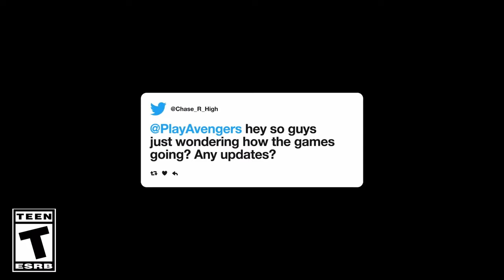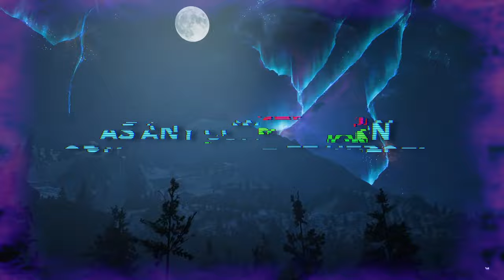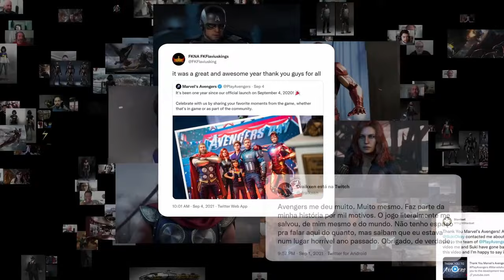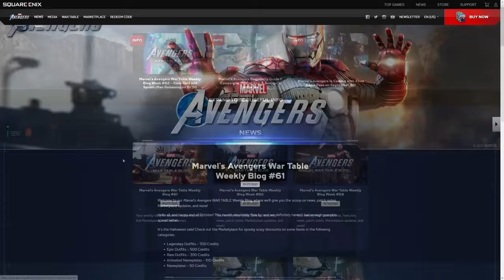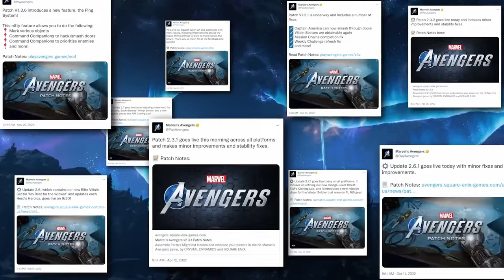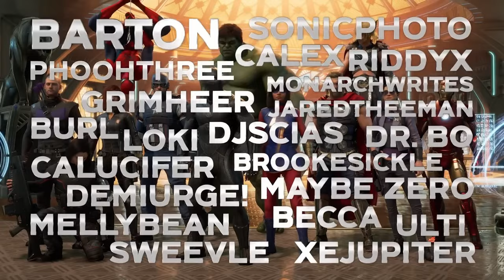Every Trailer For Marvel's Avengers Announcement To End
All marvels avengers trailers
avengers game all trailers

💲Planning on buying Marvel's Avengers or other stuff? if so using this link supports the channel!

________________________________CHAPTERS________________________________

00:00:00 ANNOUNCEMENT TRAILER
00:00:51 A DAY TRAILER
00:04:08 PYM PARTICLES
00:04:56 EMBIGGEN
00:07:14 EMBRACE YOUR POWERS
00:08:13 OUR MISSION
00:09:19 CO OP WARZONE
00:11:40 THE MODOK THREAT
00:14:08 HAWKEYE TEASER
00:15:04 BETA TRAILER
00:15:36 LAUNCH TRAILER
00:16:36 KATE REVEAL TRAILER
00:17:55 IRON MAN SEMINAR
00:18:50 HULK SEMINAR
00:19:48 OUR MISSION PART TWO
00:21:11 MS MARVEL SEMINAR
00:22:06 TIME TO ASSEMBLE
00:23:24 TAKING AIM TRAILER
00:25:09 REASSEMBLE STORY TRAILER
00:25:39 NEXT GEN STORY TRAILER
00:27:10 FUTURE IMPERFECT TRAILER
00:28:39 NEXT GEN CAPABILITIES TRAILER
00:29:58 CUSTOMIZABLE HARM ROOMS
00:31:35 TAKING AIM OVERVIEW
00:32:21 BLACK PANTHER REVEAL TRAILER
00:33:14 NEXT GEN LAUNCH TRAILER
00:34:11 TACHYON ANOMALY TRAILER
00:35:15 WIDOW ENDGAME
00:35:43 HAWKEYE ENDGAME
00:36:10 WORLD DOMINATION TRAILER
00:37:12 RED ROOM TAKEOVER TRAILER
00:38:16 IRON MAN ENDGAME
00:38:40 HULK ENDGAME
00:39:04 COSMIC CUBE TRAILER
00:40:10 CAPTAIN AMERICA ENDGAME
00:42:01 WAR FOR WAKANDA TRAILER
00:42:29 SNOW SUIT
00:42:57 THOR ENDGAME
00:44:07 FAMILY REUNION TRAILER
00:44:32 CONTENT ASSEMBLED TRAILER
00:45:32 CHILDREN OF TCHAKA
00:47:48 FATHERS AND SONS
00:49:42 CAP AVENGERS
00:51:44 SHADOW PHYSICS
00:52:08 BLACK PANTHER
00:52:35 WAR FOR WAKANDA STORY TRAILER
00:53:00 PANTHER CIVIL WAR
00:53:26 IRON MAN
00:53:52 OUR MISSION PART THREE
00:55:46 CAP INFINITY WAR
00:56:13 IRON MAN TWO
00:56:39 WITH GREAT POWER TRAILER
00:58:36 SPIDERMAN TRAILER
01:01:03 HAWKEYE AGE OF ULTRON
01:01:33 SPIDERMAN COMBAT
01:03:45 A QUEENS CONUNDRUM
01:05:26 DISCORDANT SOUND TRAILER
01:08:03 THOR AVENGERS
01:11:18 WIDOW INFINITY WAR
01:11:44 SYSTEM REWORK
01:12:10 HAWKEYE CIVIL WAR
01:12:36 THE MIGHTY THOR
01:15:13 EVENTS ARE ON
01:15:28 NO REST FOR THE WICKED TRAILER
01:15:58 YEARS LOST TRAILER
01:18:07 JUST THE BASICS
01:18:35 WINTER SOLDIER TRAILER
01:21:37 BUCKY ABILITIES TRAILER
01:26:07 CLONING LABS
01:26:52 CEL SHADED
01:27:20 HAWKEYE AGE OF ULTRON
01:27:49 PRIME ARMOR
01:28:16 THE END
01:31:07 WAR MACHINE
01:31:55 WIDOW AVENGERS
01:32:24 THOR BC
01:32:52 CAP ENDGAMEE
01:33:18 CAP ENDGAMEEE
01:33:25 EARTH X
01:34:02 TO OUR COMMUNITY
01:35:19 OUTRO